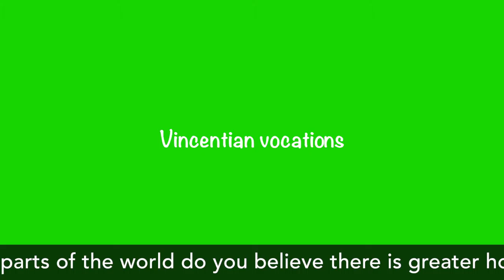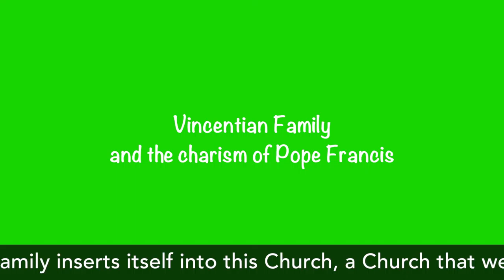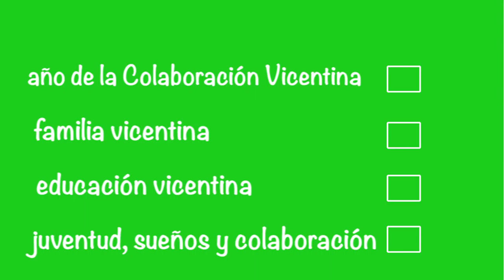Interviews of Fr. Gregory Gay CM – part 2: Vincentian Family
Series of interviews with Fr. Gregory Gay, Superior General of the Congregation of the Mission and spiritual leader of the worldwide Vincentian Family which were recorded during his visit to Chile by RadioVicentina and Revic - Vincentian Education Network in South America.
Originally recorded in Spanish.